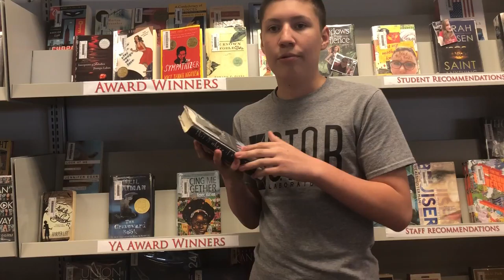This Is Where It Ends